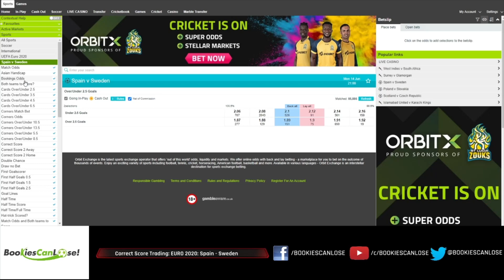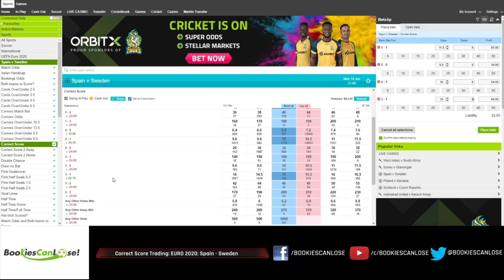Correct Score Trading: Spain - Sweden || Setting Up The Trade || Euro 2020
In this video I am sharing my thoughts on the correct score trade in Spain vs. Sweden match! Good luck!